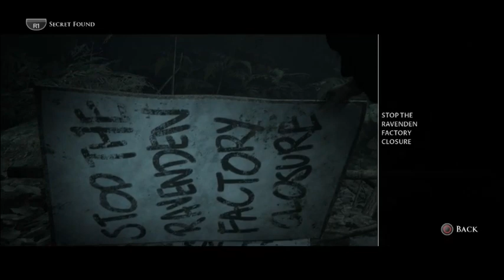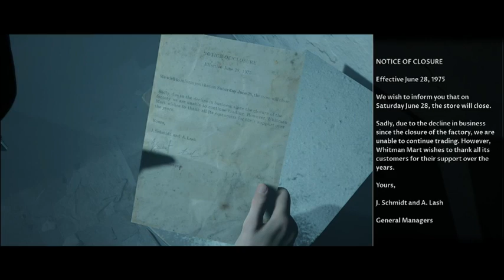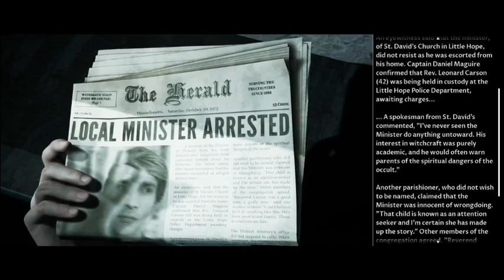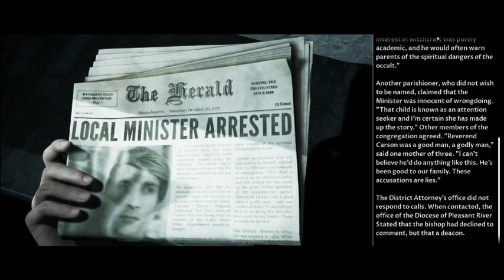Little Hope part 4 (THE DROWNED WIFE)